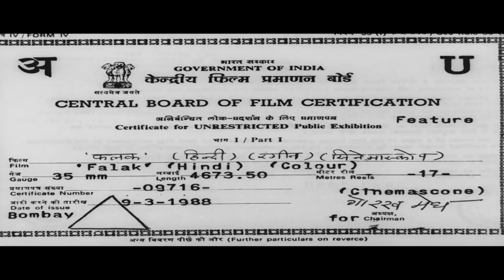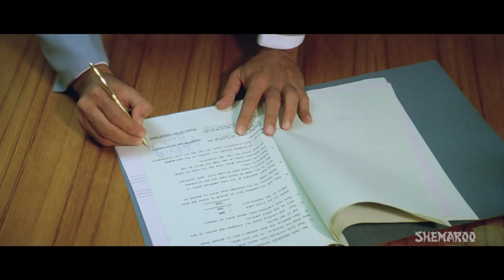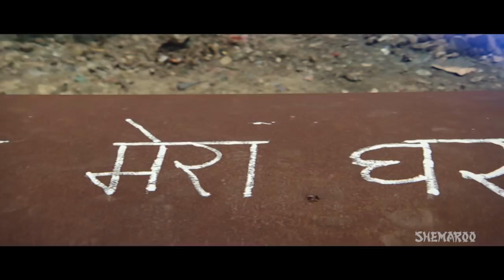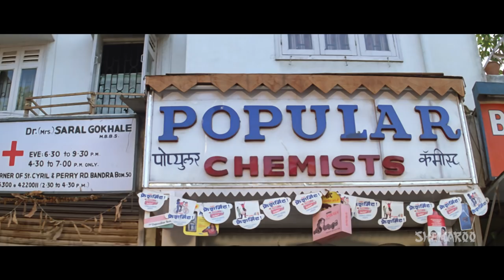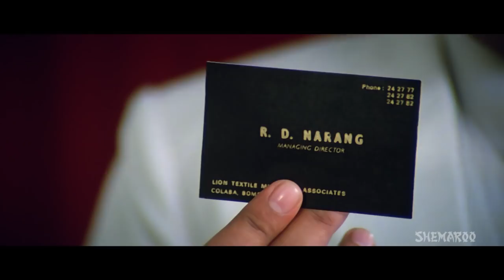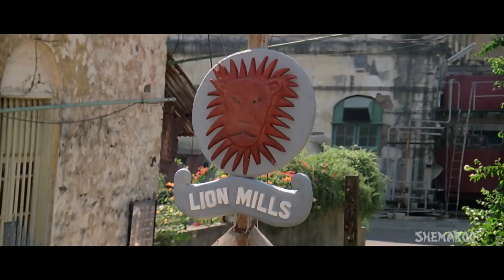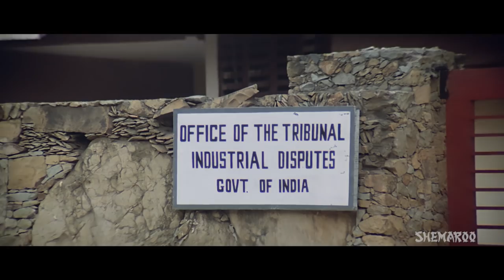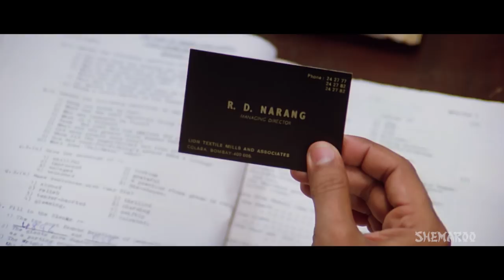जैकी श्रॉफ और राखी की लाजवाब सुपरहिट हिंदी मूवी | Jackie Shroff | Rakhee | Full Hindi Movie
Two partners namely, Murlidhar and Narang, betray their third partner and take over his business. Ramnath works as a watchman in this organization, and he sees illegal business taking place, and attempts to put a stop to this, only to get killed in the process, leaving behind a widow and two sons to fend for themselves. The police classify this death as an accident, and the management refuses to pay any compensation. Years later, the two sons have grown up and remember the death of their dad and the humiliation suffered at the hands of the new owners. They devise a plan to avenge this, and find that the owners have friends in the police force, as well as politicians, who will leave no stone unturned to protect both Narang and Murlidhar.

YOR - 1988
Star Cast - Rakhee, Jackie Shroff, Madhvi, Supriya Pathak, Kiran Kumar, Anupam Kher, Shekhar Kapoor
Director – Shashilal K. Nair
Producer – V. Sagar Bhagat
Lyricist – Nida Fazli, Anjaan
Writer – Salim Khan